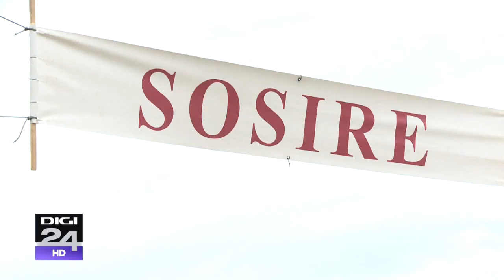ISU Bucuresti - Crosul pompierilor bucuresteni (Digi 24) 06.09.2014